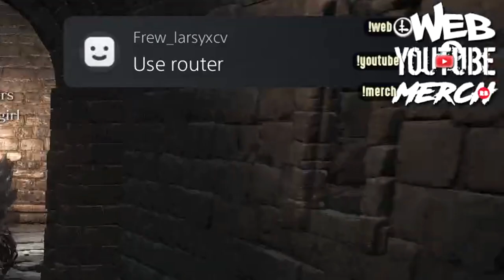Dark Souls 3 - Hatemail Harassment | PvP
The Latency Lord I met a week ago and already featured in a previous video continues to 'harass' me as I come across him more than a couple of times again. Hope you enjoy the video :) Cheers!

DISCORD - Join the Pointless Pack!

PSN ID: LanceVonUppercut